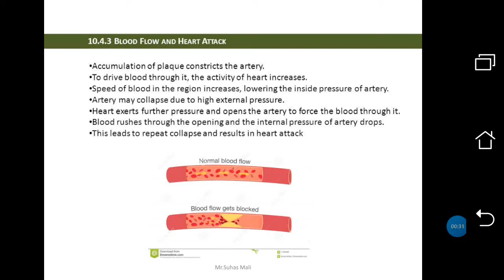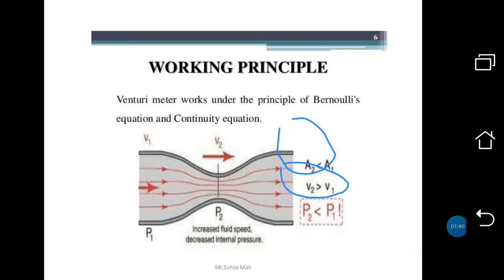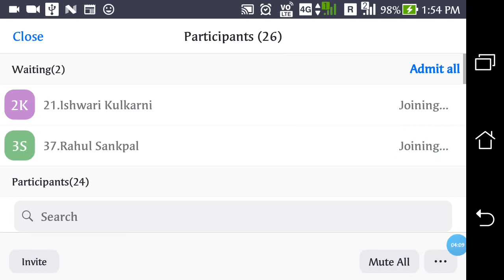Mechanical Properties of Fluids Lec15 Blood Flow and Heart Attacks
In this video we are going deal with how dysfunction of blood circulation causes heart attacks on the basis of Bernoulli’s Principle